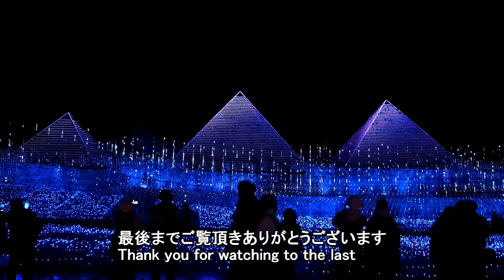なばなの里イルミネーション～黄金のピラミッド～（2024 6 2迄）Nabana no Sato Illumination in Japan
なばなの里イルミネーション～黄金のピラミッド～ダイナミックな光の世界をお楽しみ下さい。